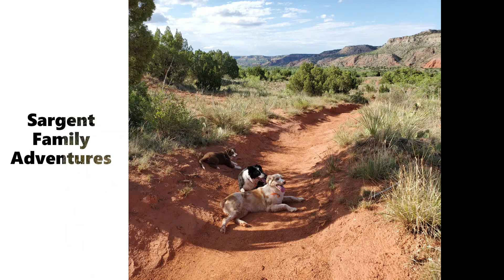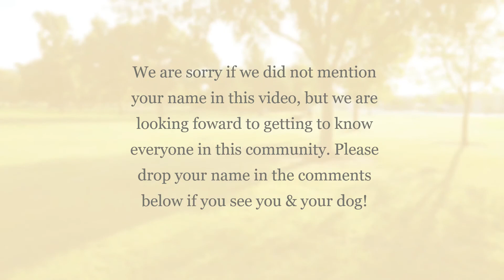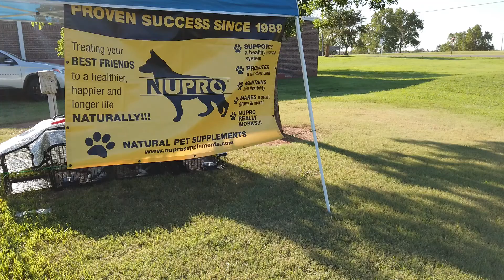Part 2- Coco & Jinny's Frisbee Competition Day at Reeves Park in Norman Ok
Sargent Adventures Presents Part 2- Frisbee Competition with Kelsey & Mason Sargent, Coco the Black and White Border Collie, Jinny the Red Merle Australian Shepard and Maya the Red Border Collie

CanyonDryCarpet.com
CanyonStainandSeal.com